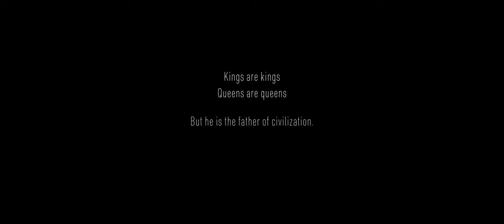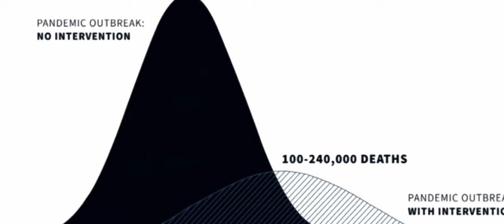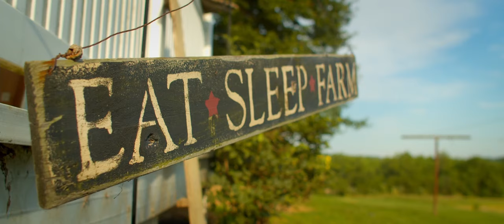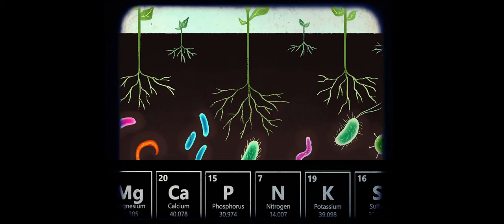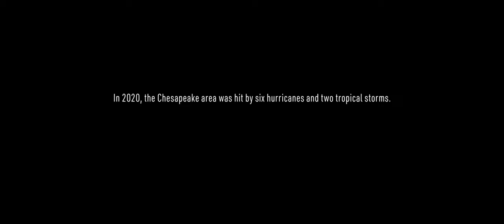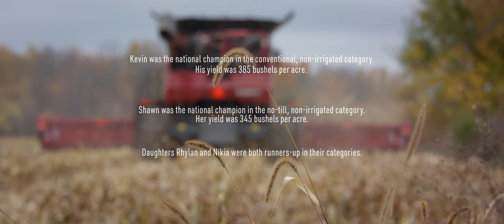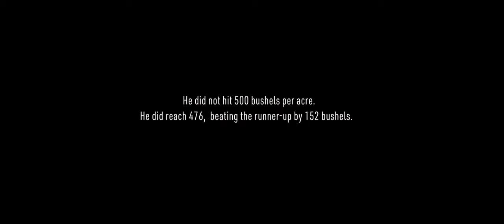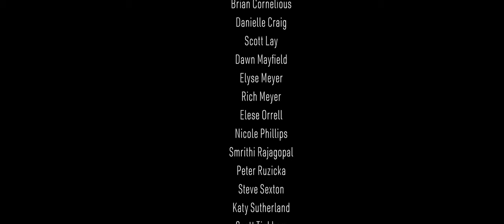Last Stand (Feature Length)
In Last Stand, you'll meet some of the top corn growers in America. Watch the film to see how they faced the challenges of the 2020 growing season while striving to produce the highest yields possible for the NCGA National Corn Yield Contest.